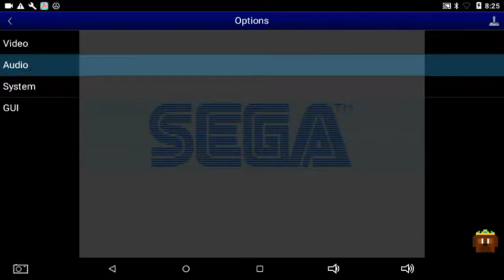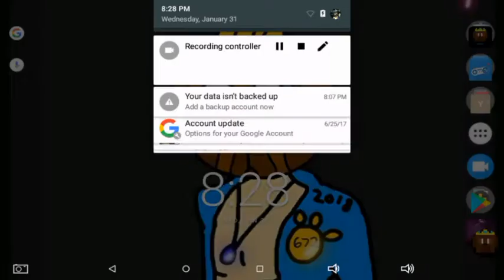Sonic XL- DON'T YOU DARE GET FET!!!! (Funny edits)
No one needs a fet Sanic!